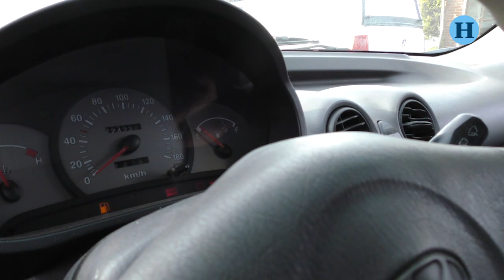En Toluca se quedan sin gasolina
En algunas zonas del Valle de Toluca los automovilistas pasan hasta más de una hora para poder llenar el tanque de gasolina.